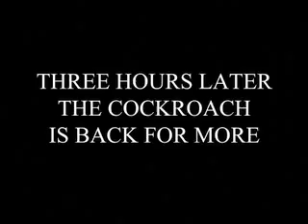How you know your weatherman is gay